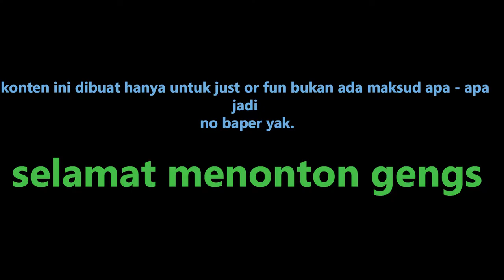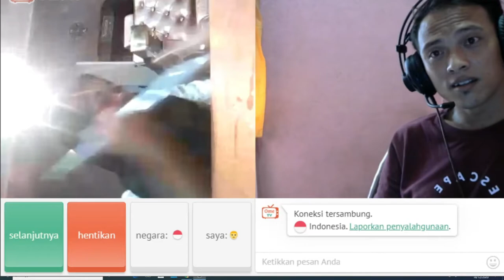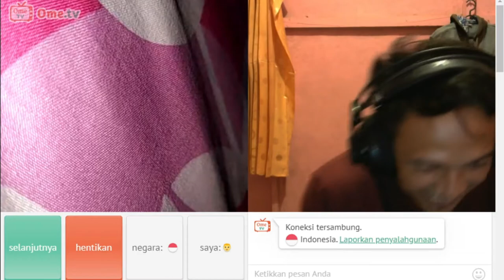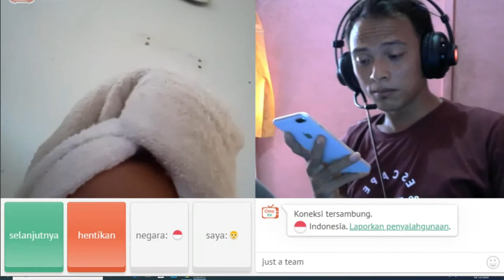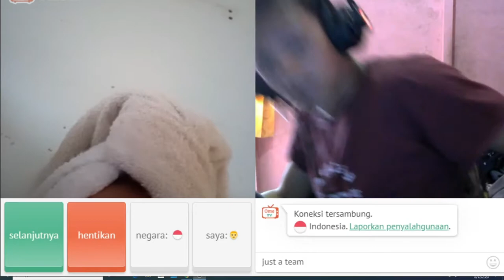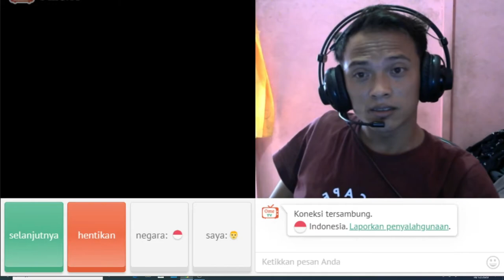KETEMU GITUAN JADINYA BEGINIAN OME TV HAUS CHANNEL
HAI GENGS !LAGI ASIK KETEMU GITUAN JADINYA BEGINIAN
gua mau cerita gua tadi lagi asik maen ome tu.
yang aslinya seneng bed ketemu awewek syantik
eh..
HAUS CHANNEL

wkwkwkw...enjoy ya gengs kek gituannya di part tengah wkwkw